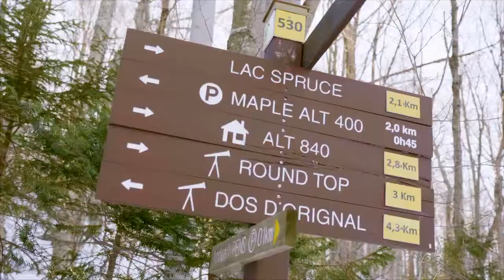Postech Screwpiles Haute-Yamaska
Contact your Vistech Haute-Yamaska expert now and start the construction. Doing business with Postech Screw Piles is starting off on a solid foundation!